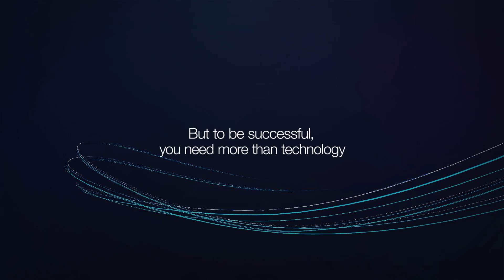Building a Digital Workforce in Asia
Traditional industries are growing 5X faster than tech in hiring digital talent as a percentage of overall hires. Find more insights like these in the latest research from LinkedIn. Insights you can use to close the skills gap and build a digital workforce.